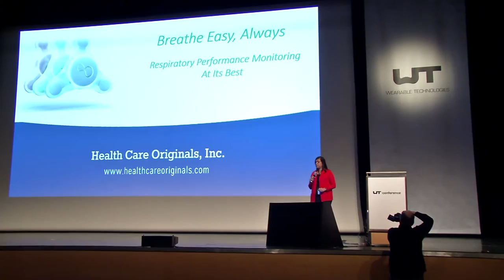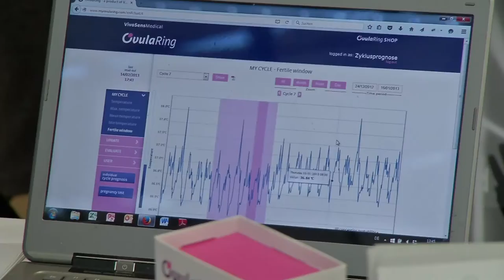WT | Wearable Technologies Innovation World Cup 2015/16 - Official Aftermovie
The world champions in wearables were announced at the WT | Wearable Technologies Conference EUROPE 2016 on January 26th in Munich. 28 out of 450 registered contestants were nominated to become a category winner or even the Innovator of the Year. The decision – which was definitely not easy with respect to the high quality of submitted solutions – was made by an international expert jury.

The WT | Wearable Technologies Innovation World Cup, with its sponsors STMicroelectronics, MediaTek Labs, AiQ, VARTA Microbattery and Cicor, is the worldwide leading innovation competition in the area of wearable technologies. The competition, with prizes worth over $200,000 is designed to inspire and stimulate excellent next generation solutions with the potential of becoming real marketable products. In this year’s edition 2015/16, submissions have been made in the categories “Sports & Fitness”, “Healthcare & Wellness”, “Safety & Security”, “Gaming & Lifestyle”, and the special prize categories “Smart Clothing” & “Smart Jewelry”.